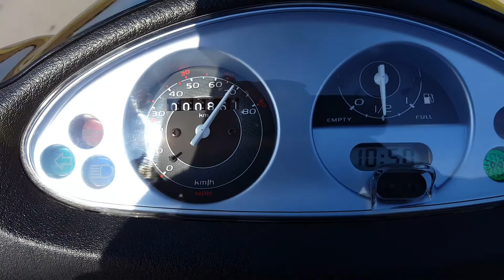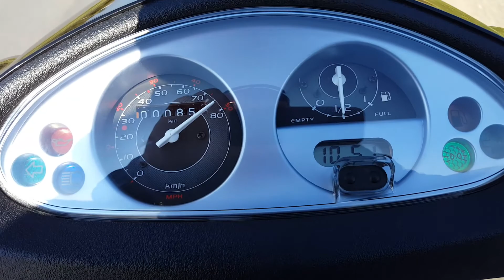Piaggio Fly 50 2T top speed